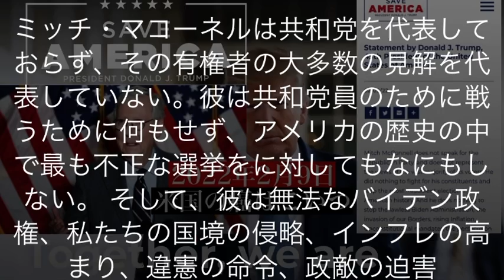トランプ元大統領の最新声明（2022年2月9日）米国の二階？トランプがマッチマコーネルを批判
ミッチ・マコーネルは共和党を代表しておらず、その有権者の大多数の見解を代表していない。彼は共和党員のために戦うために何もせず、アメリカの歴史の中で最も不正な選挙をに対してもなにもしない。 そして、彼は無法なバイデン政権、私たちの国境の侵略、インフレの高まり、違憲の命令、政敵の迫害、無能なアフガニスタンの撤退に関する事実の発見、私たちのエネルギー自立の放棄などを止めるためにも何もしていない。 その代わりに、彼は急進的な左翼と偽共和党員を救済している。